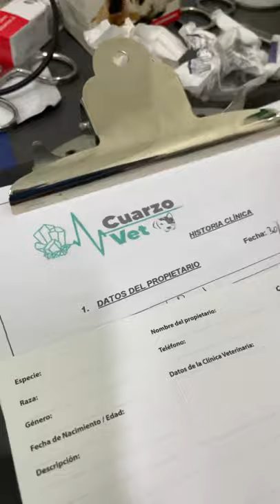Boston terrier puppy Her day at the clinic